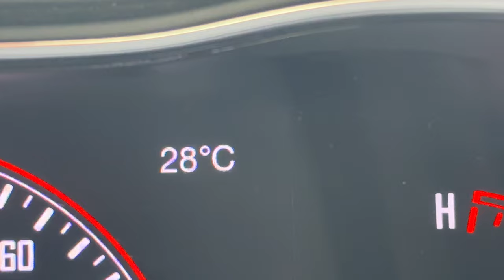Khareef Salalah getting into full Swing | Drive to Sahalnoot and Zeek | EP03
If you are living in muscat dubai abudhabi riyadh doha bahrain then you cannot resist to Come to salalah oman after watching this
when north part of Middle East is heated up to 50 degrees in summer then Salalah offers you khareef where this part of the the area hits with low temperature and moderate rain and turns Salalah into Green Heaven of nature
so what you are waiting for get down here and enjoy the cool weather

Recent Uploads